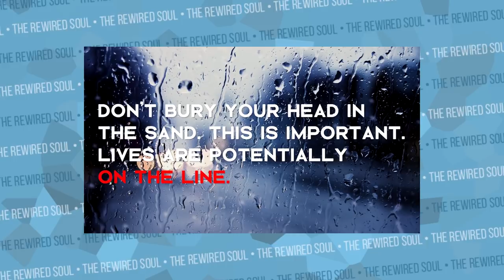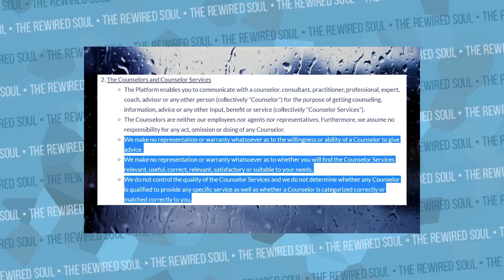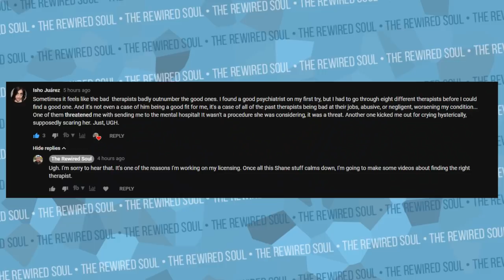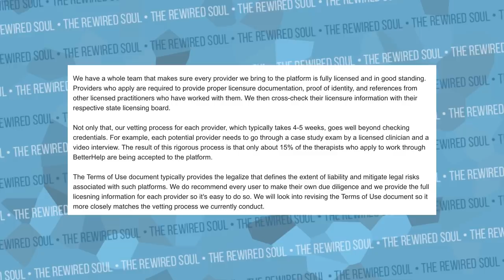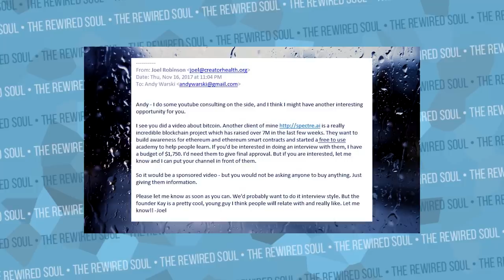Is BetterHelp a Scam? (Debunking Memology 101 and Andywarski)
Memeology 101 has got a lot of people asking, "Is BetterHelp a scam?" and Andywarski and Keemstar have jumped on the bandwagon as well. People like Kati Morton, Philip Defranco, Shane Dawson, boogie AND myself promote this mental health app. I'm blown away that people like Memeology 101 and Andywarski are trying to "expose" this app. I do my best to be as transparent as possible. The reviews I've received from my friend AND girlfriend have been nothing but good. My goal is to help those with mental illness and raise mental health awareness so people can get the help they need. Most of this stuff is conspiracy theory nonsense about a "scam" that may deter people from getting the help they need.